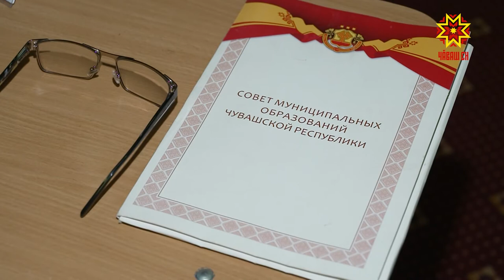Кандидатсемпе паллаштарма — лапам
Саккун тăрăх Чăваш Республикин Пуçлăхĕн лавне туртас текенсен муниципалитет щайĕнчи депутатсенчен хăйне евĕрлĕ пил илмелле, суйлава хутшăннине хирĕç маррине пĕлтерсе алă пустармалла. Урăхла ăна «Муниципалитет фильтрĕ» теççĕ. Утă уйăхĕн виççĕмĕшĕнчен пуçласа кандидатсем районсенче пулса вырăнти депутатсен ыйтăвĕсене хуравларĕç, хăйсемпе паллаштарчĕç.